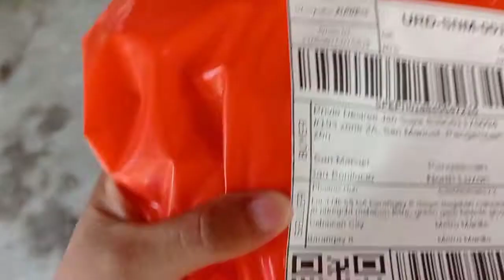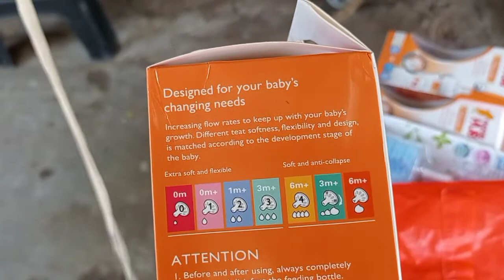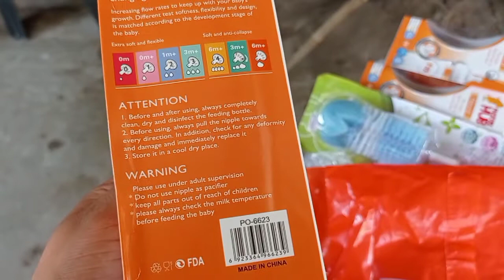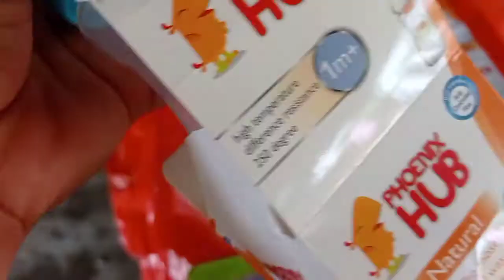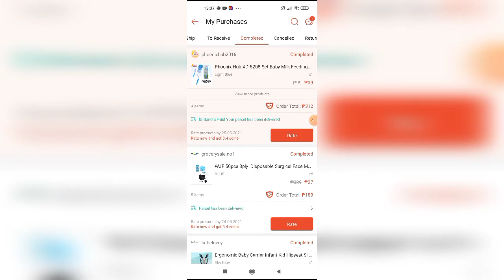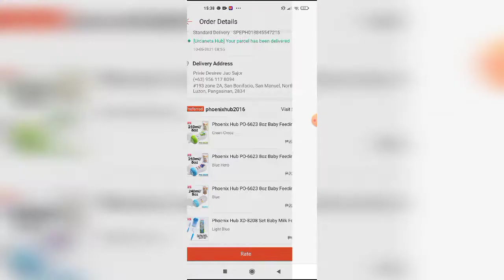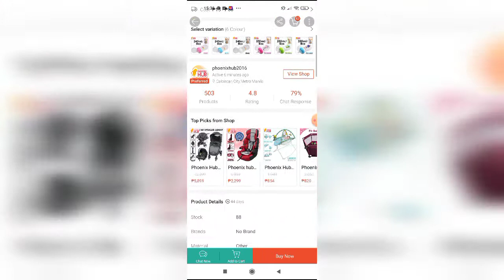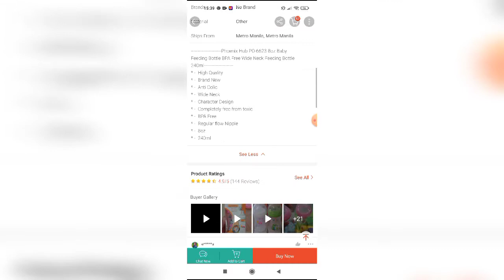Phoenix Hub baby feeding bottle review